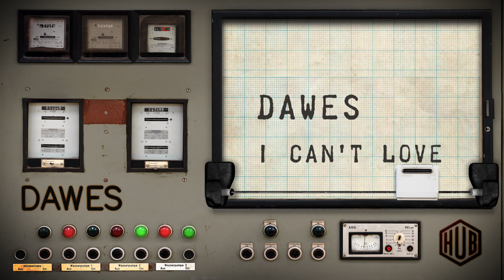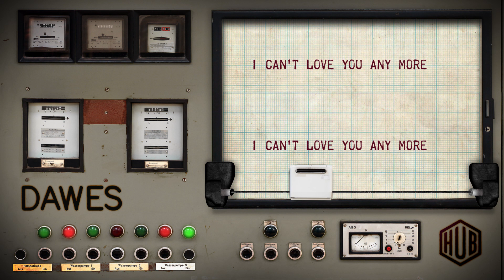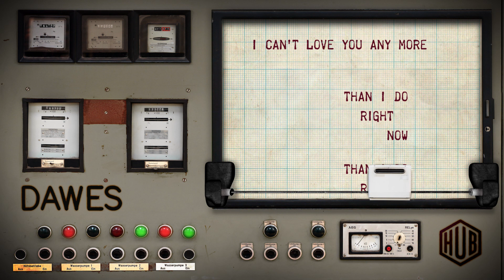Dawes - I Can't Love (Lyric Video)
New album Passwords out now.
Dawes is on tour!